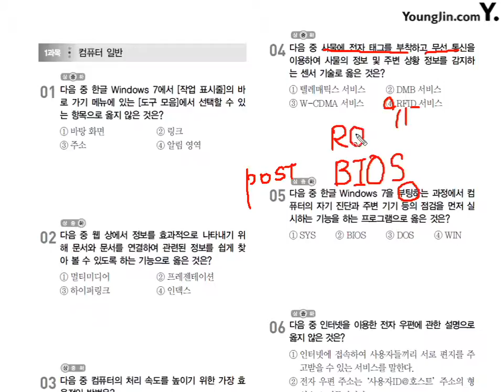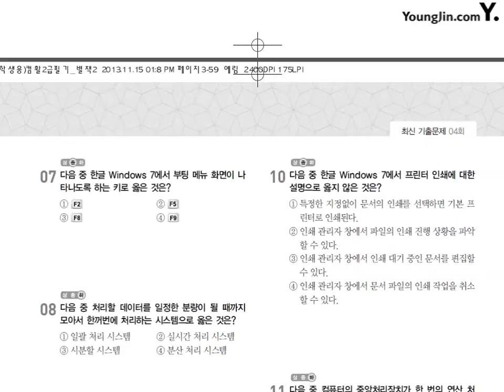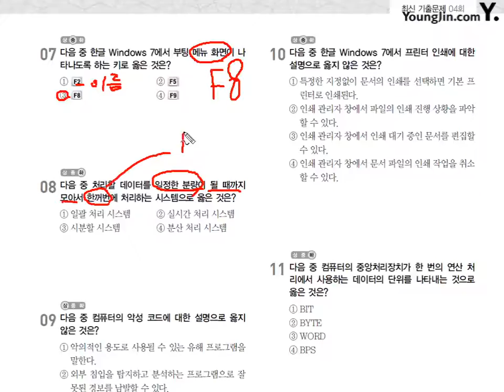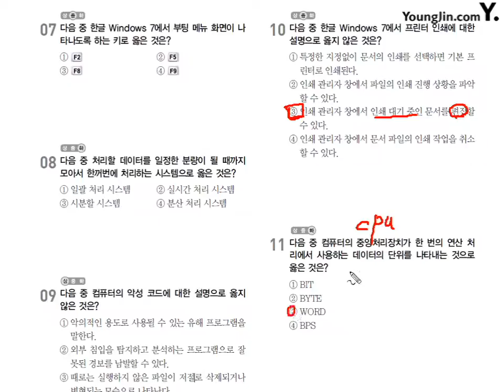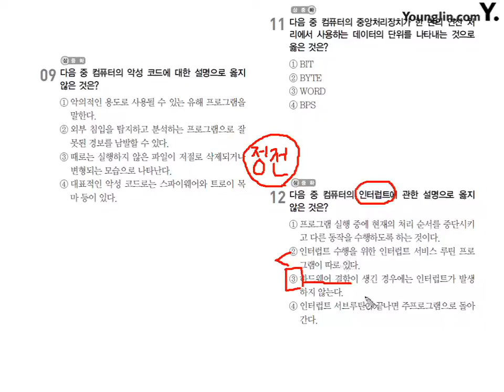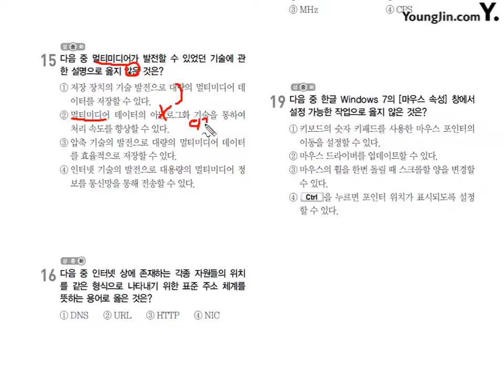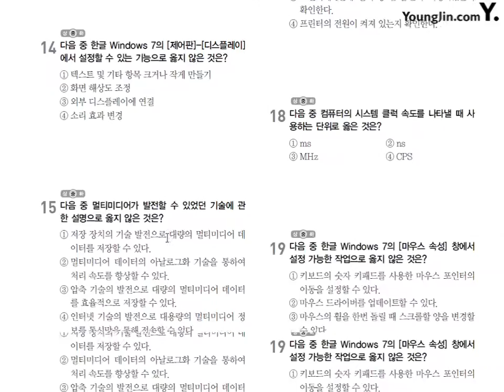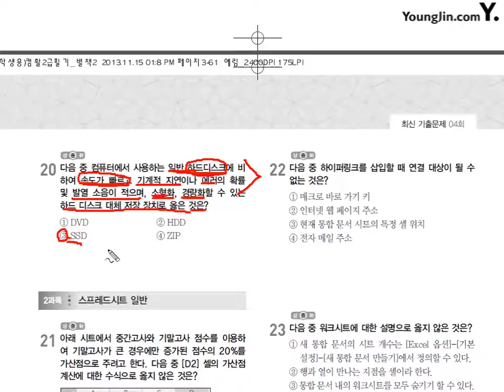2013년 3월 09일-1과목